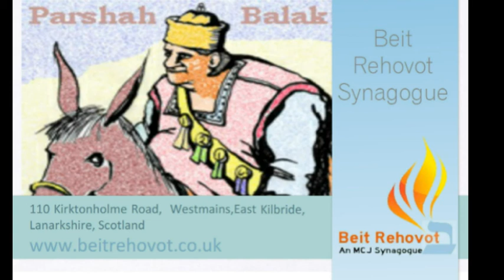Jewish Revival Radio - Parashat Balak 5772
Weekly drash on Parasha Balak 5772